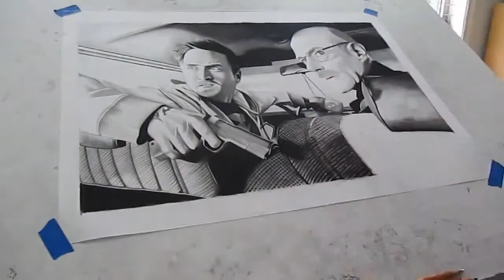Breaking Bad Time Lapse Drawing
Charcoal piece of one of the scenes in one of my all time favorite shows Breaking Bad!

Please leave a rating if you enjoyed!